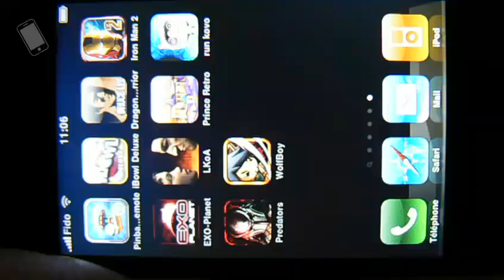Wolf Boy (NHN)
Vidéo du test de Wolf Boy (NHN)